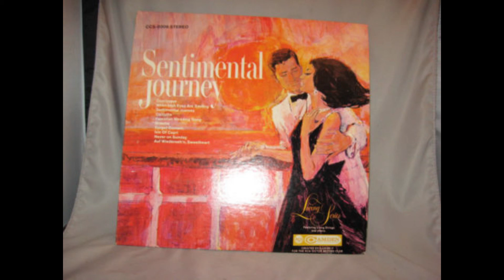Living Series - The Hawaiian Wedding Song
Living Series Sentimental Journey 1964